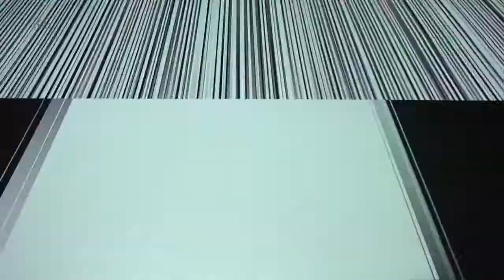RYOJI IKEDA: test pattern [100 m version]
Ruhrtriennale 2013

Audiovisual installation at Kraftzentrale

Japanese artist and composer Ryoji Ikeda's new work translates the digital data that surrounds us in everyday life into flickering barcodes. We enter a gigantic landscape that consists of alternating black and white structures. The twitching currents flow by us at astonishing speed, contract and take on new forms. test pattern [100m version]—conceived especially for Duisburg's Kraftzentrale—moves in the field of tension between technological feasibility and human perception. The serial perfection of this artificially created environment presents an extreme contrast to each human motion. On a 100-meter-long projection, we are simultaneously viewer and part of the image. Combined with the rhythmic power of the soundtrack, the result is a poetic space that invites us to linger—an experience that involves all the senses.

With surgical precision, Ryoji Ikeda transforms physical phenomena and mathematical concepts into complex montages of sound and light. Working with installations, live performance, and publications, he is one of the most innovative composers and visual artists in the field of electronics. His works are primarily characterized by an equal confidence in the use of visual and acoustic media.

Video by Ralph Goertz
© IKS-Medienarchiv
filmed with AF101 / ARRI LWZ / SCHNEIDER CINE XENAR